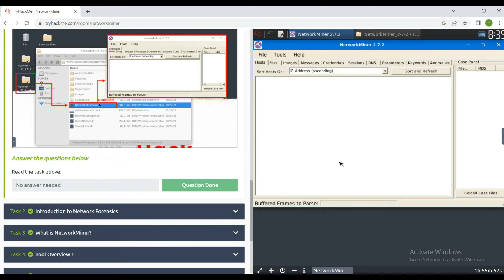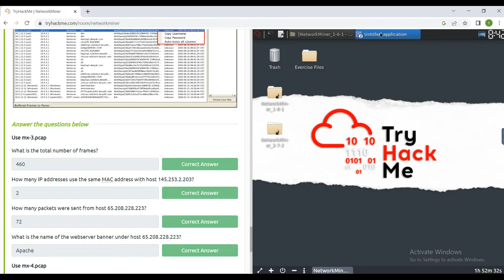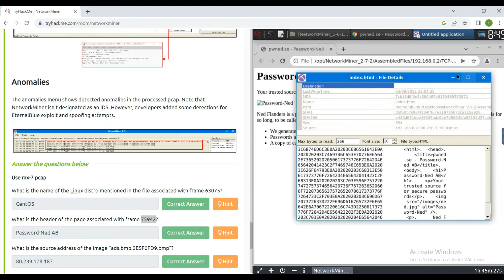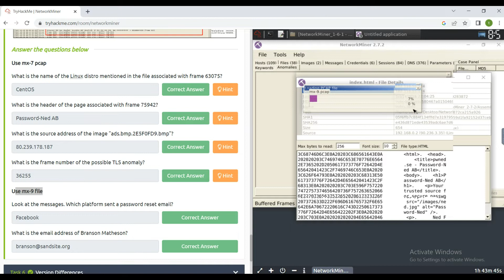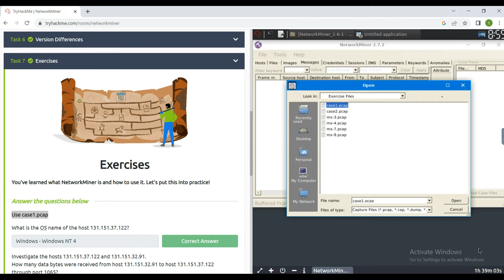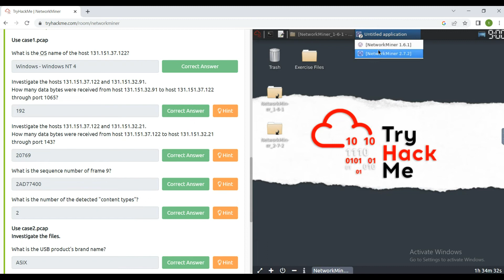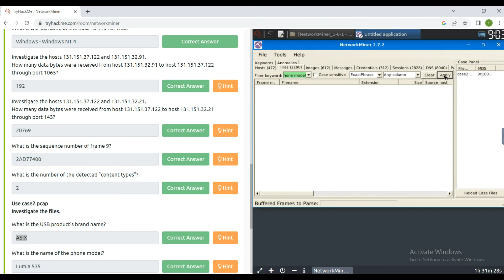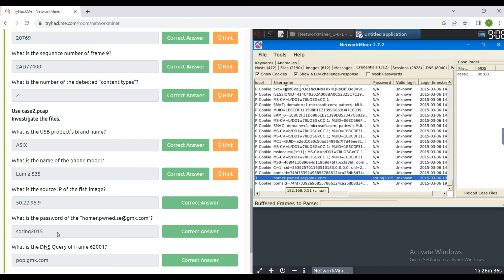NetworkMiner | tryhackme room | SOC Level1 | Network security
| cyber security |